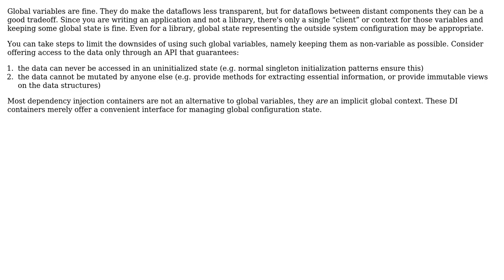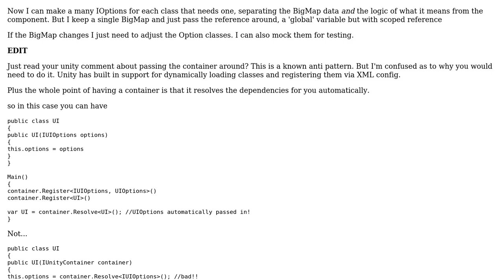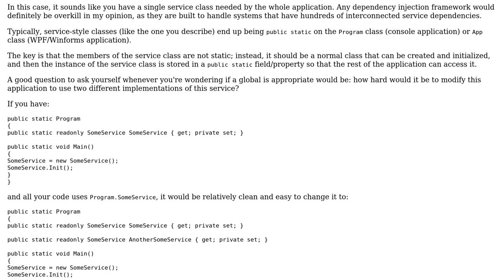How to avoid global variables for state that is the result of one-time, heavy operations?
Software Engineering: How to avoid global variables for state that is the result of one-time, heavy operations?

With thanks & praise to God, and with thanks to the many people who have made this project possible! | Content (except music & images) licensed under CC BY-SA | Music | Images & others | With thanks to user void.pointer user oofmycode user Ewan user amon and the Stack Exchange Network Trademarks are property of their respective owners. You are responsible for your own actions.